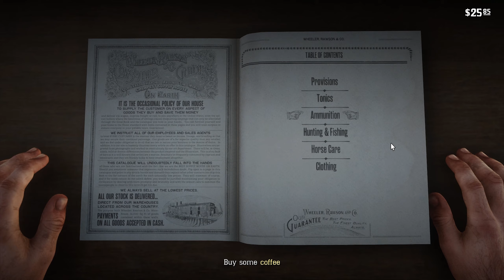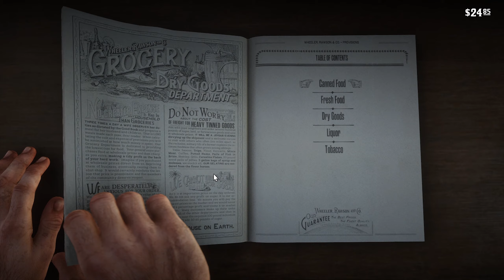Red Dead Redemption 2 ( 2CHAPTER )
NEW CHANNEL
For Latest Video Notification
                  Press
               Bell Icon

Video is for enjoy purpose only. copyright disclaimer under section 107 of the copyright act 1976. allowance is made for "fair use" for purpose such as criticism, comment, news reporting and research.

LLLLLLLLLLLLLLLLIIIIIIIIIIIIIIIIIIIIIIIIIIIIIIKKKKKKKKKKKKKKKKKKEEEEEEEEEE
SSSSSSSSSSUUUUUUBBBBBBSSSSSCCCCCRRRRRIIIIIIIBBBBBBBBEEEEEE
SSSSSSSSSSSSHHHHHHHHHHHHAAAAAAAAAARRRRRRRREEEEEEEEEE